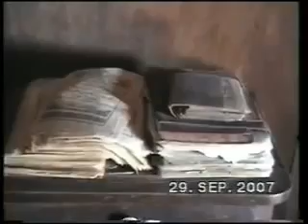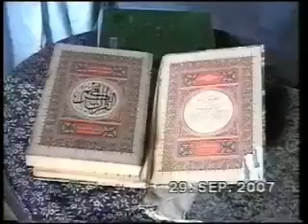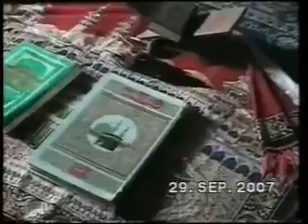LES ARCHIVES DE MAME CHEIKH IBRAHIMA FALL À DIOURBEL